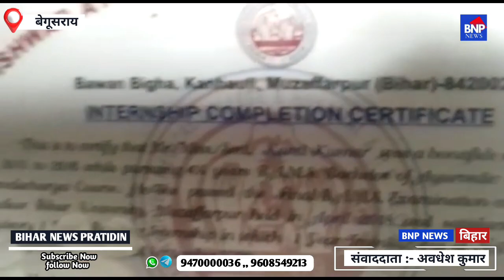Begusarai डॉक्टर की ह''त्या से राज्य के आयुष चिकित्सक सकते में, परिजनों से किया मुलाकात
Begusarai डॉक्टर की ह''त्या से राज्य के आयुष चिकित्सक सकते में, परिजनों से किया मुलाकात कर की आर्थिक मदद